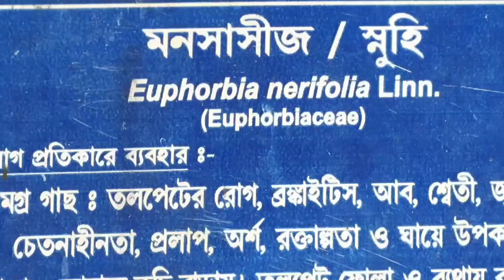Euphorbia nerifolia / Indian spurge tree / Mansa gachh /Hiju plant/ Hedge euphorbia .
location -  Amla chati Bhe -saja udyan , Amla chati, Jhargram, India.
Hi friends I Aloke Chatterjee welcome to my you tube channel.
Mainly I uploaded videos of Rabindra Sangeet and with travel and nature matters videos etc.
Thanks 🙏